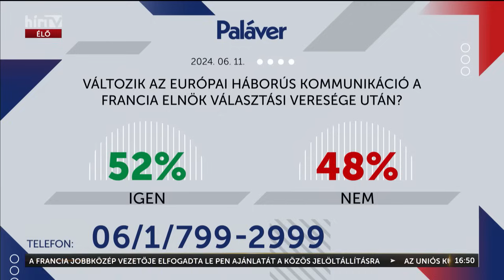Paláver (2024-06-11) - HÍR TV